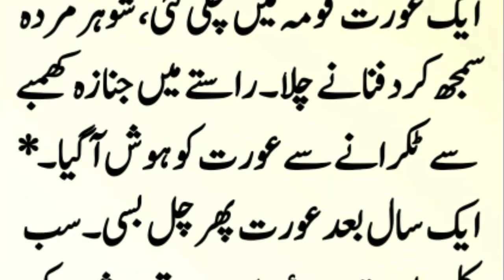Aj Ka Lateefa Urdu Funny Latefa